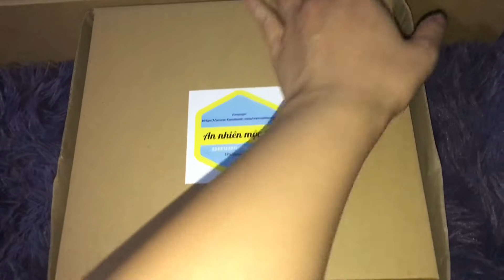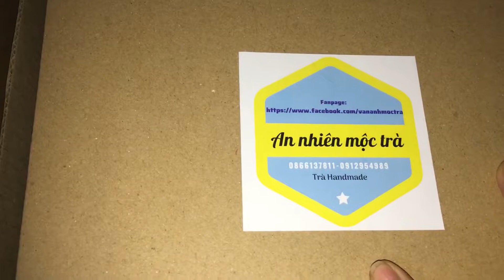Gói hàng cho anh khách mua trà ở Hà Đông vừa uống vừa biếu bố vợ ngày 20/11